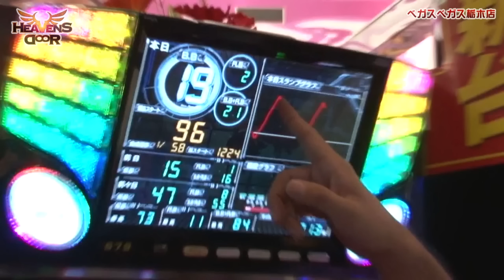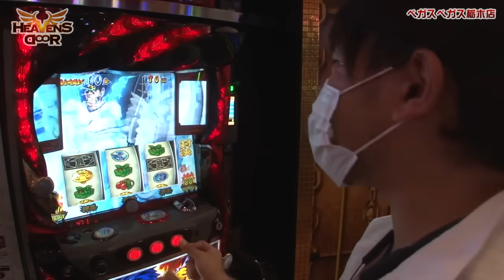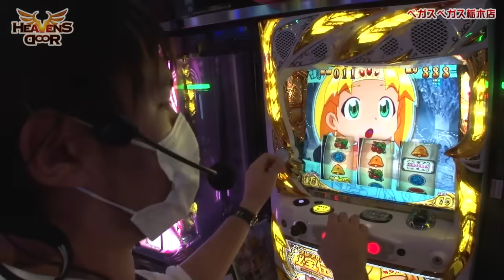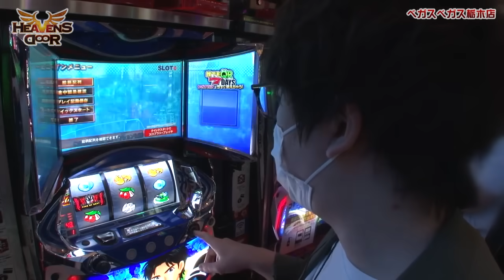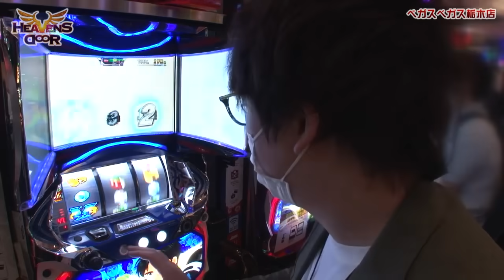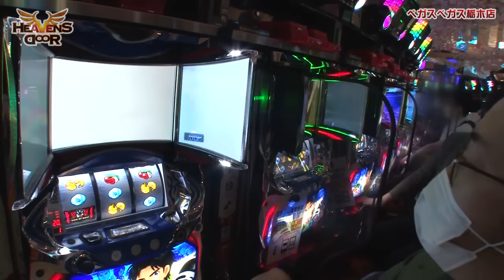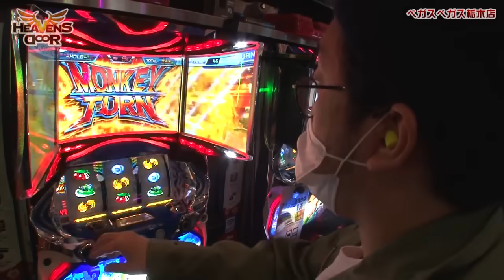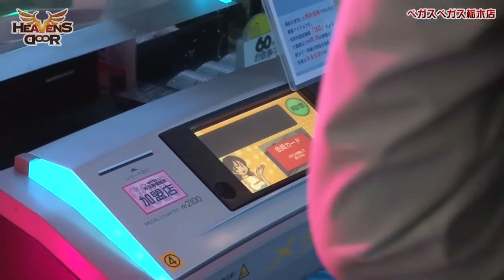HEAVENS DOOR 第296話(4/4)【パチスロ モンキーターンIV】《木村魚拓》《ジロウ》《トメキチ》[ジャンバリ.TV][パチスロ][スロット]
倒産が見えてきた焼き鳥屋トメちゃんを尻目に、さらに調子を上げていくモンキーチーム!!今回は2人同時に艇王RUSHの大チャンスが到来!!

■実戦台：パチスロ モンキーターンIV、押忍！番長３、クレアの秘宝伝 女神の夢と魔法の遺跡